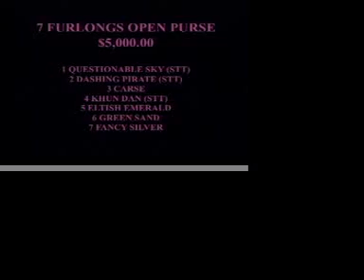V.I Sports (2-18-10)